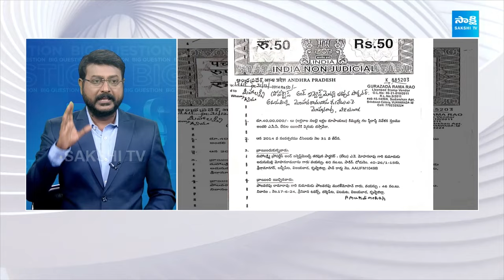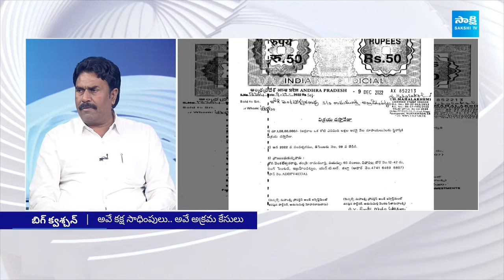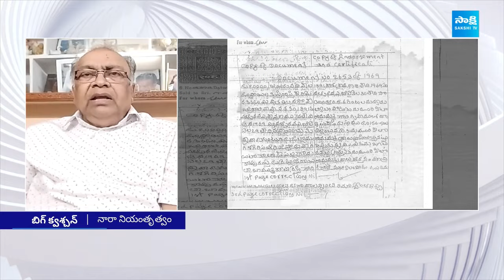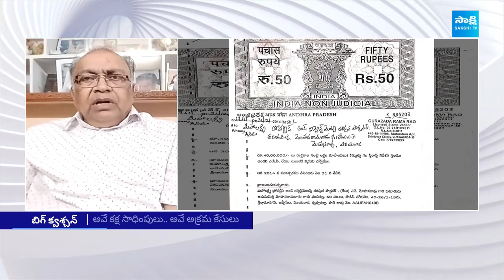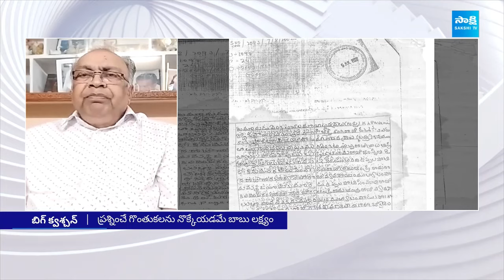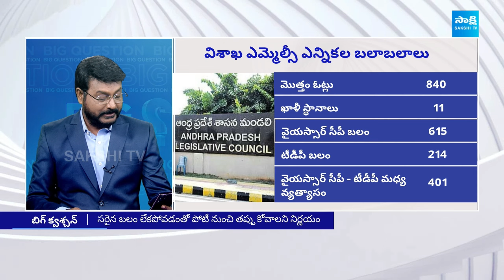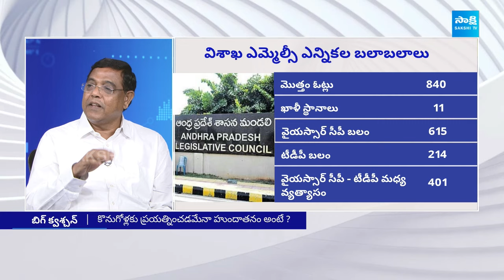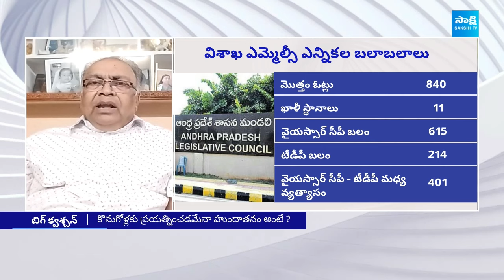Debate on Chandrababu Diversion Politics | Jogi Ramesh Son Arrest | Big Question